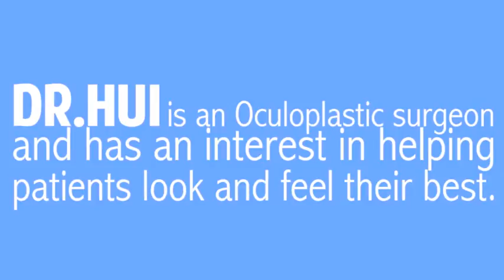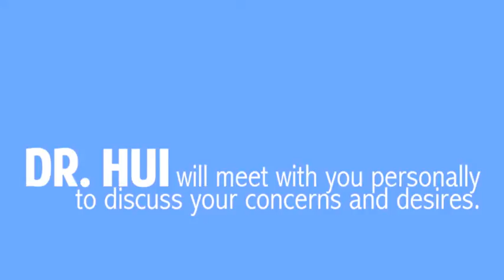Oculoplastic Surgery (Eyelid surgery) Dr. Jennifer Hui Palm Springs | Palm Desert, CA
To be an Oculoplastic surgeon you must of completed 3 years of residency training in Ophthalmology and an additional 2 years of fellowship training in Ophthalmic Plastic and Reconstructive Surgery (Oculoplastics).

About Oculoplastic Surgeon Dr. Jennifer Hui:
 Dr. Jennifer Hui was born and raised in Orange County, California.  She attended the University of California, Los Angeles for her undergraduate studies as a Regents Scholar.  She graduated Phi Beta Kappa and was a member of the Phi Eta Sigma, Alpha Lambda Delta and Golden Key National Honor Societies.  She then completed her medical education at the University of California, San Francisco, which is ranked in the top 5 medical schools nationally.

She stayed locally and completed her internship at Scripps Mercy Hospital in San Diego, widely regarded as one of the most competitive transitional internships in the country.  She then had the privilege of completing both her Ophthalmology residency and Ophthalmic Plastic and Reconstructive Surgery/Orbital Oncology fellowship at the world renowned Bascom Palmer Eye Institute in Miami, FL.  Bascom Palmer is consistently ranked the #1 eye hospital and residency training program in the country in U.S. News and World Report.

Dr. Jennifer Hui is board certified by the American Board of Ophthalmology.  She served as an Assistant Professor of Ophthalmology at the Bascom Palmer Eye Institute for 3 years as a member of the Oculoplastics department.  In 2012 she returned to her native Southern California to be closer to her family and open her practice.  Dr. Hui is a member of numerous societies, including the American Academy of Ophthalmology, the California Medical Association, and the Riverside County Medical Association. She was inducted as a Fellow of the American College of Surgeons in 2012.  She is also an Assistant Professor of Ophthalmology at Loma Linda University and is the sole physician in their Oculoplastics Department. She enjoys teaching the residents and the complexity of challenging cases in an academic setting.